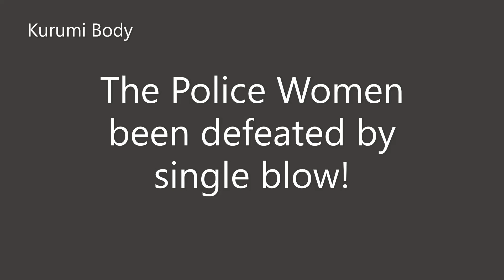Female Possession - Police Women